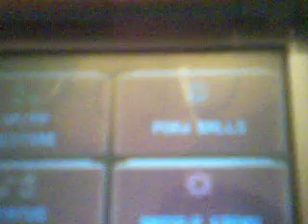shiny zigzagoon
shiny zigzagoon pach at chain 40